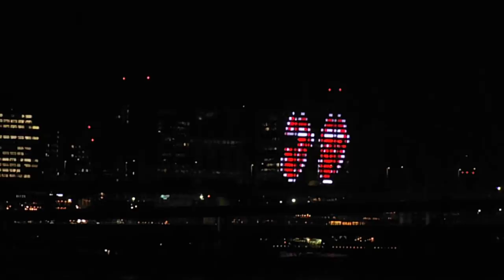DSCF0210お台場フジテレビ20140225グリッター８を晴海ふ頭ザ・ローリングストーンズ